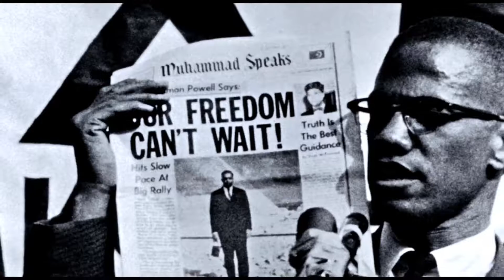I am Not Your Negro Vox 49MB 2017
Vox pops conducted by Bristol-based collective Come the Revolution with member of the audience of Raoul Peck documentary I Am Not a Negro at Borderlines Film Festival 2017